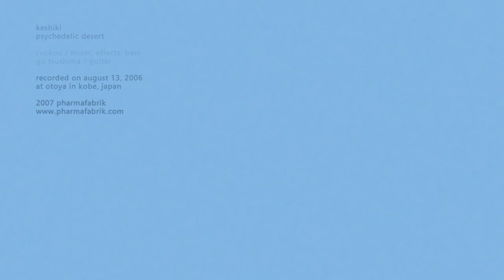Psychedelic Desert - Keshiki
Video by Simon Šerc (Pharmafabrik Recordings)